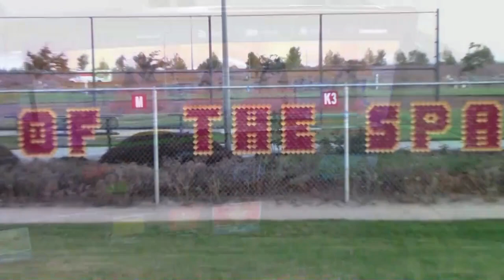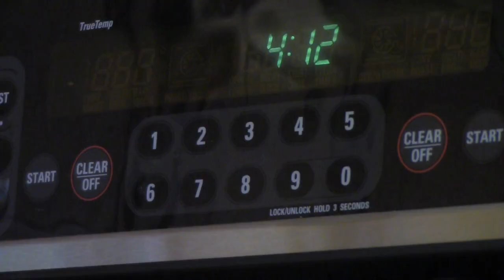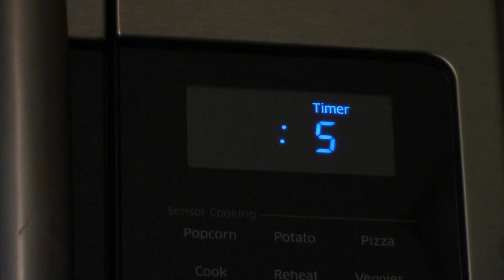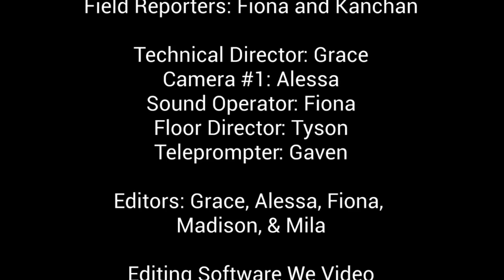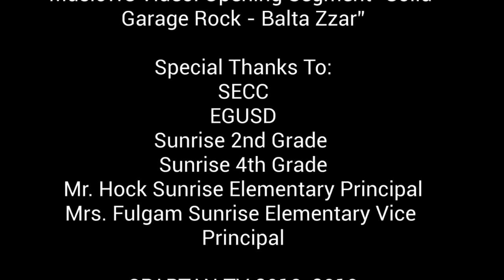STV #6 Air Date 42519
SPARTAN TV #6 Air Date 4/15/19. Episode includes The Best of Me, 2nd Grade Character Matters Musical, Mandarin Cookies Instructional Video, 4th Grade Readers Theater Performance, & Dragons. SPARTAN TV is produced by Trevor Harding 5th/6th Grade Students.